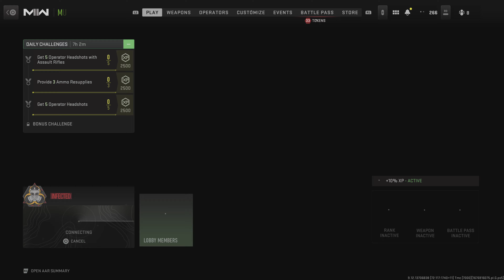Call of Duty: Modern Warfare II [🔴Season🔴] Infected (part 10)